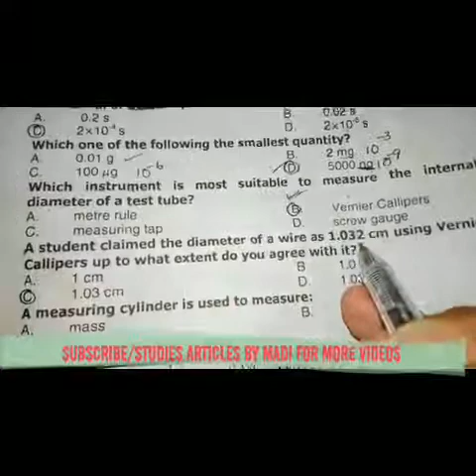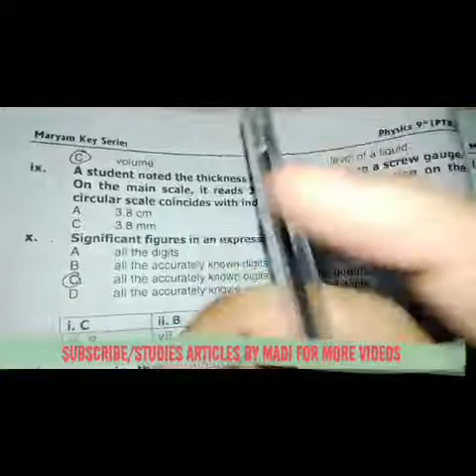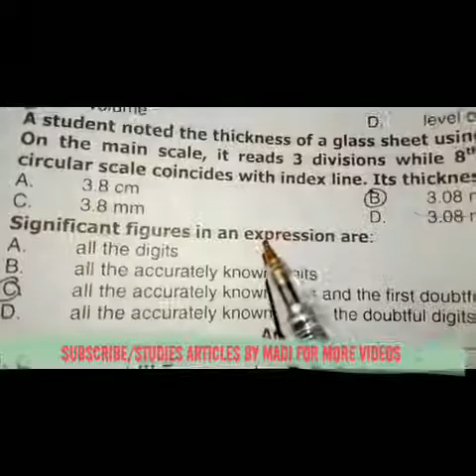Class 9th Physics Chapter 1 Measurments Objective Solution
Complete easy solution